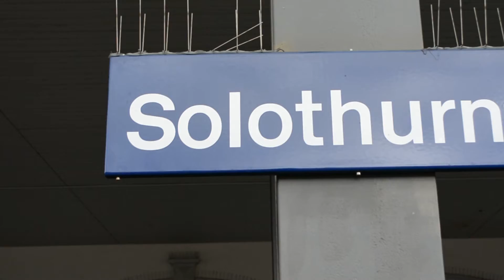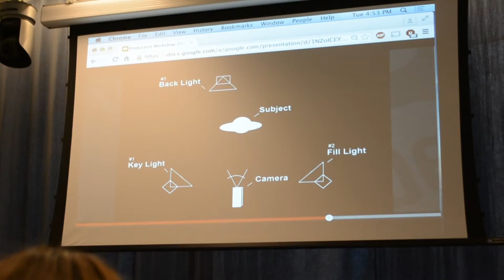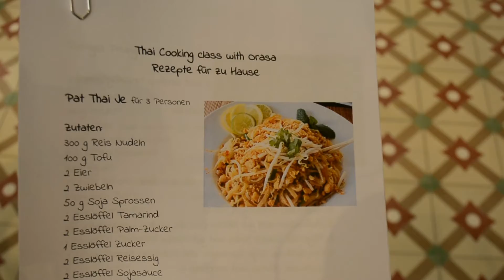Follow Me Around Google Office Zürich + SwissYoutuber MEET & GREET Announcement!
HEY :D
Here is my new FMA!
I hope you're excited about the MEET & GREET.^^
My camera: Nikon D5200, so you can watch this video in 1080p (HD). :D ^.^'

SwissYoutuber MEET & GREET:
Saturday, 25.04.15
In Bern (CH), Grosse Schanz (directly next to the train station)
With: MissIMPULSIV, Weeklygirlyguide, UniceVlog, LittleManuli, minteepie, Nathalie Céline & Smileypeacefun

Here you can see all my FMA's! ;D

LICENSES:
-"Iris & Manu" agreed to be in this video and gave me their consent to use audio & video material of them.